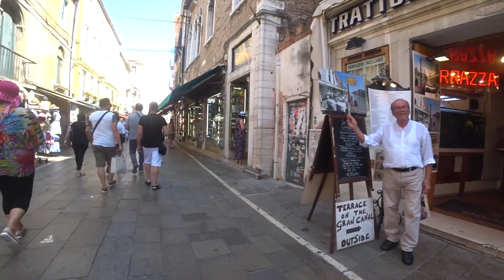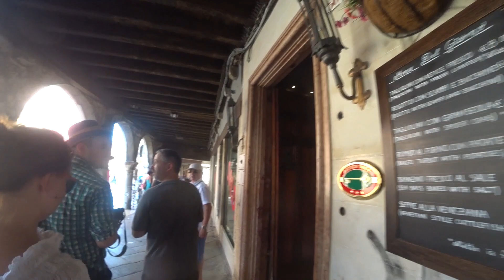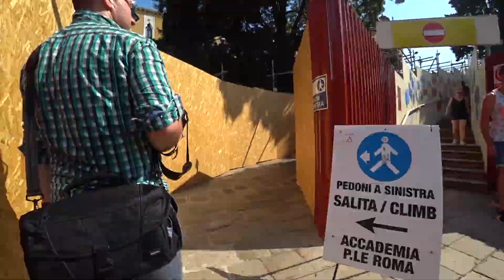Włochy, cz 8 Wenecja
Wenecja, Włochy

Sierpień 2018